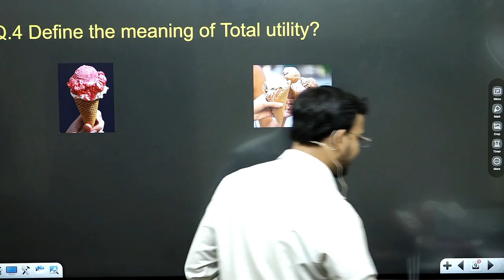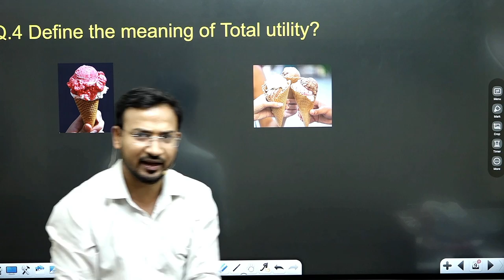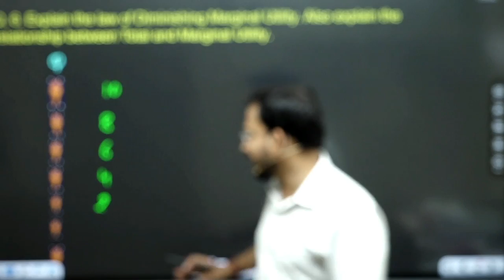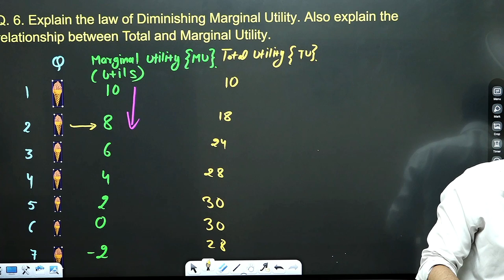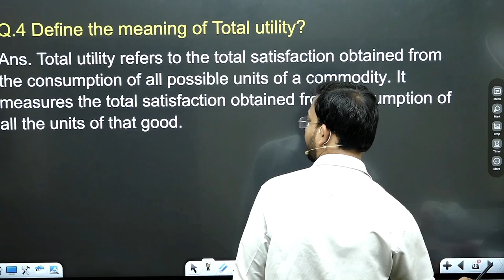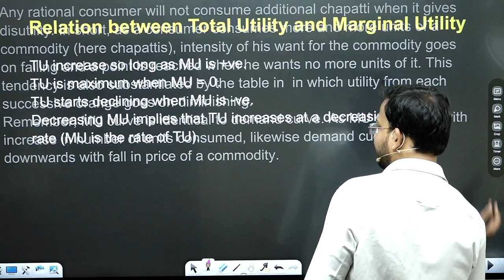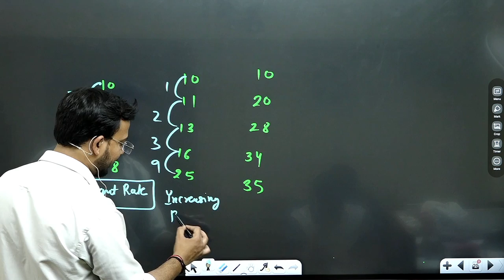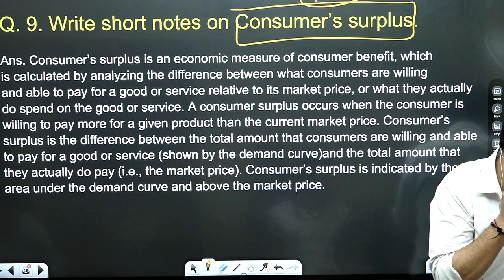micro econonomics for b.com || marginal utility | part 2 || bcomclasses II bcomexam microeconomics